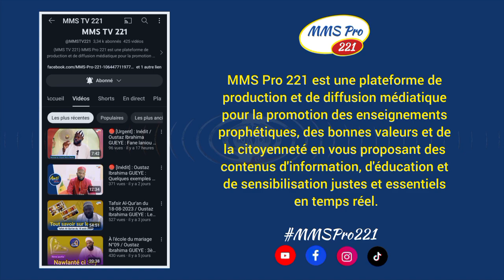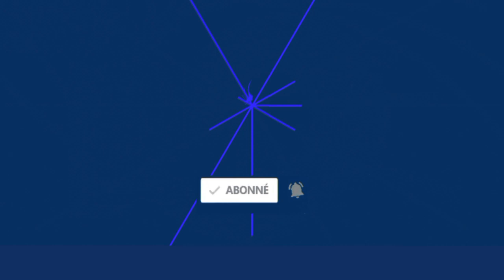Tafsir Al-Qur'an du 29-09-2023 / Oustaz Ibrahima GUEYE : Du verset 91 au verset 100 de la Sourate 16